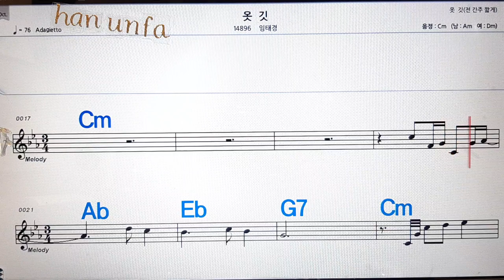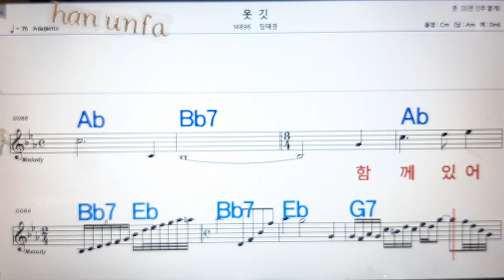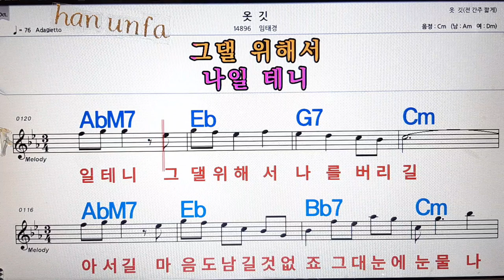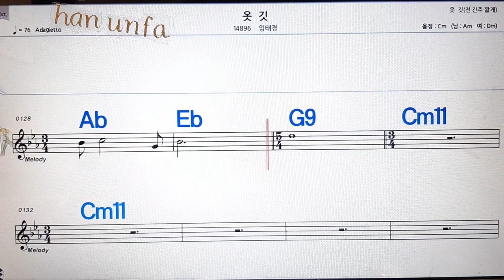옷깃/임태경💋노래방, 통기타 , 코드 큰악보, 가라오케, 반주💖Karaoke, Sheet Music, Chord, MR